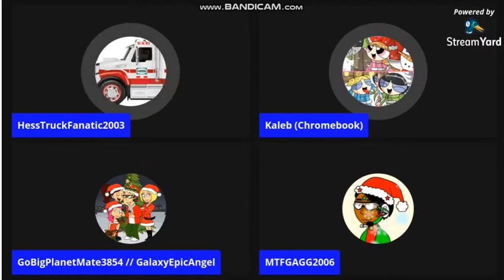My Ewwwwwww Moments (For Ewwwwww! Compliation 14)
For The Fan Of Kaleb Porras EST. 2007